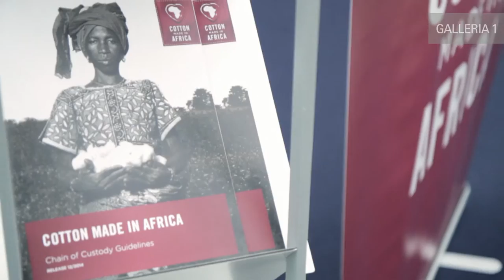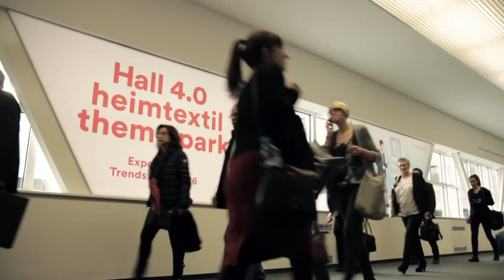That was Heimtextil 2015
Imagefilm of Heimtextil 2015, International Trade Fair for Home and Contract Textiles